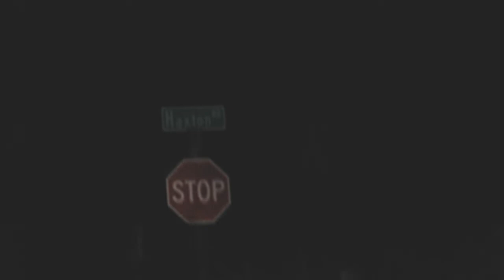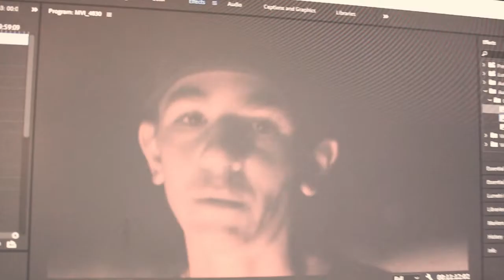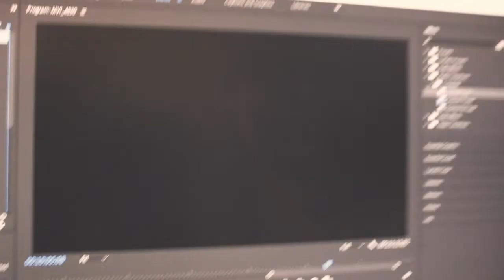14 mile long run